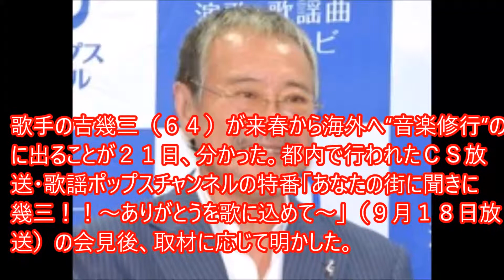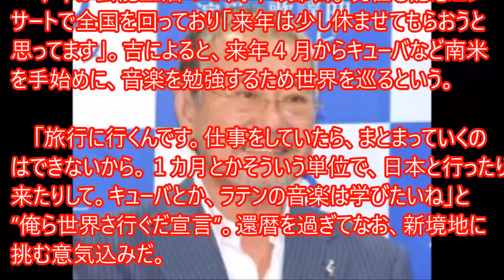吉幾三 海外音楽修行の旅に 来春出発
日々の出来事をまとめてます。

【本日発売！】ついにキターーー！！！スプラトゥーン2のグッズが大量にやってきた！！！

おい……見てるかトミー……お前を超える逸材がここにいるのだ……!!
PLuXL6NS58Dyztg3TS